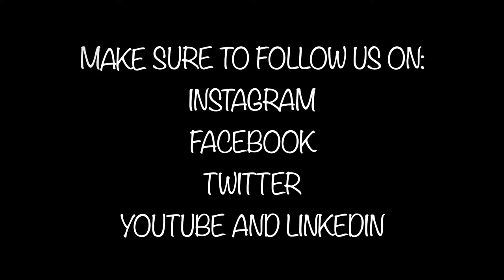7.3.19 Around The county